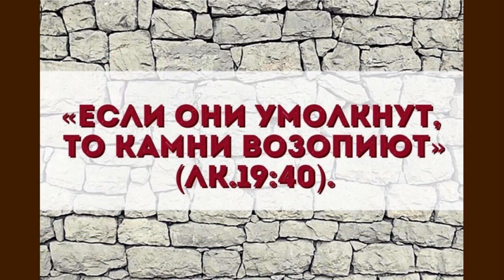Иисус ! Вход Господень в Иерусалим и очищение храма !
Вход Иисуса Христа в Иерусалим (Вербное воскресенье).
Последний путь Христа до Иерусалима.
Но торжественное шествие Христа Иерусалимом не кончается.
Оно продолжается... оно идет через Голгофу, через Его страдания и смерть, через Его вознесение в славу небес, и закончится Его славным вторым пришествием, о котором Христос так торжественно провозгласил в Синедрионе:
«Отныне узрите Сына Человеческого, сидящего одесную силы и грядущего на облаках небесных»
(Ев. Матф. 26, 64).